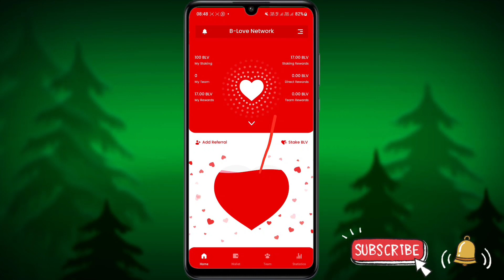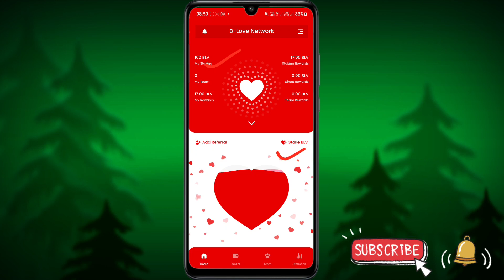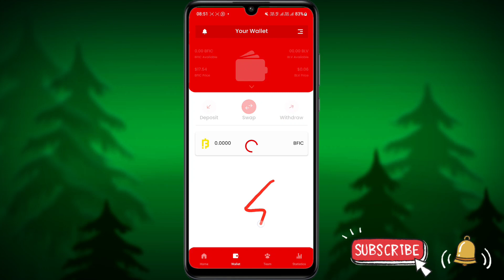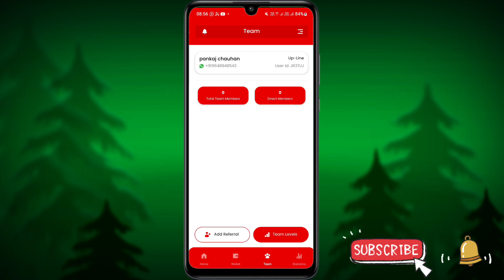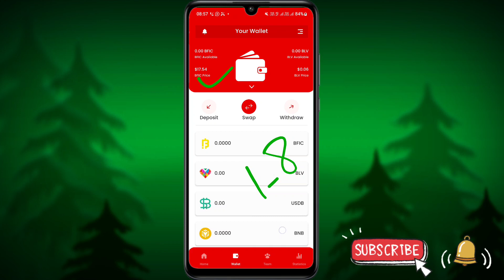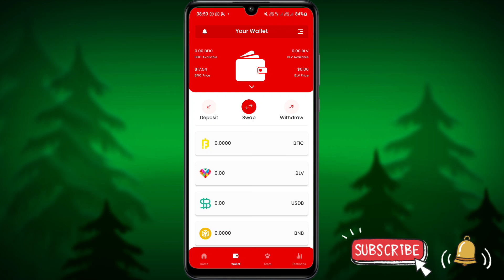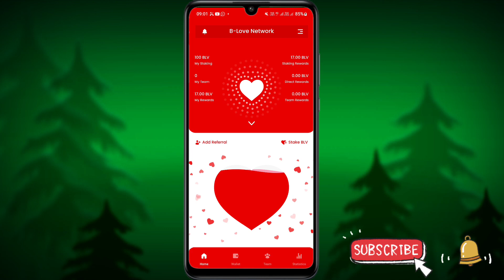B Love Network Blv Buy Sell Kaise Kare | B Love Network Good News Today | B Love Network Blv Price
B-love coin new update today
B-love network price in India
B-love network price rate kitna
B-love coin good news
YouTuber Alam 3.0
Alam
YouTubr Alam
Alam Youtuber

B-loveNetwork
B-lovenetworklunch
B-lovenetworklunchdatefix
B-lovenetworklunchKabhoga

only.